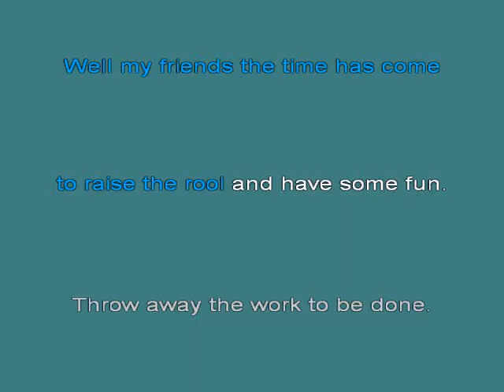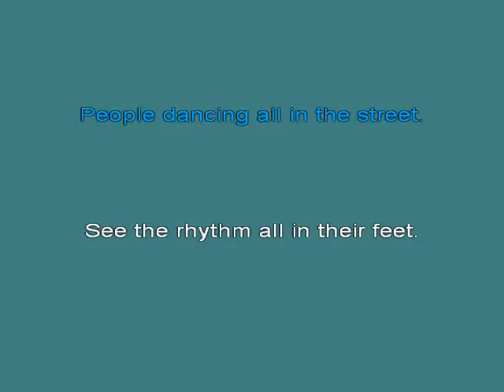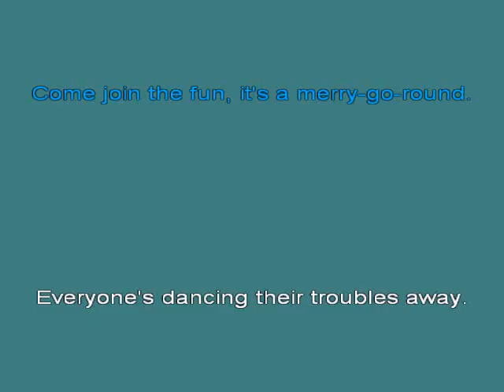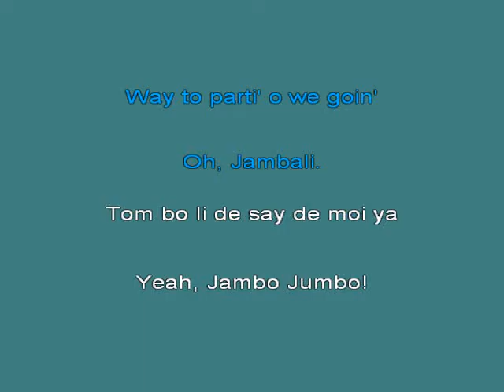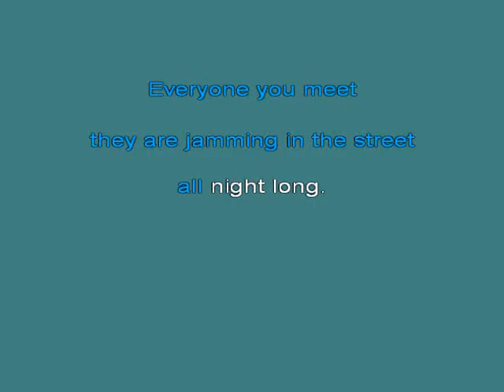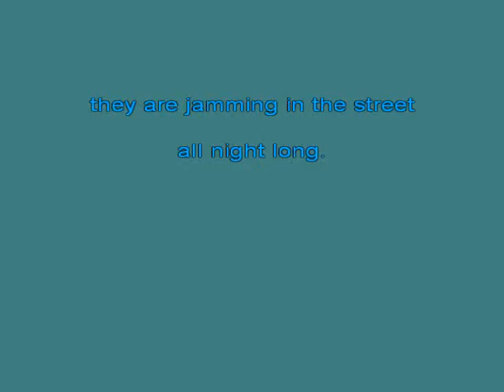Lionel Ritchie All Night Long [karaoke]